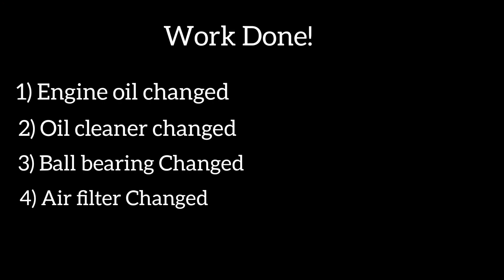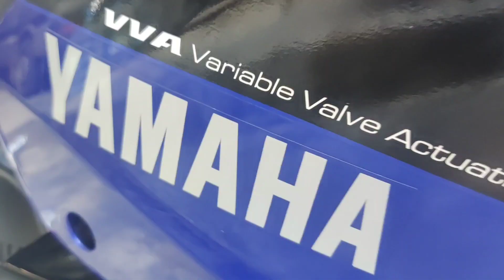6th Servicing of My V3 | New changes | Throttle Beast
full video of 6th servicing of my r15 v3.